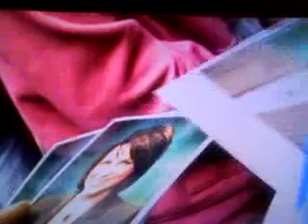Me on ITV NEWS Video 2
Crew filmed, AGAIN on ITV News, how terribly un-professional.